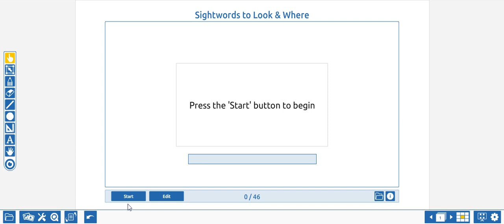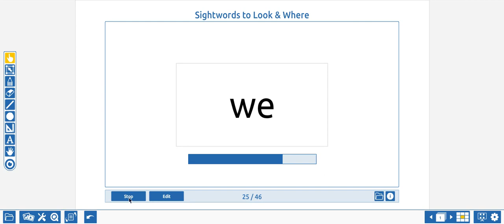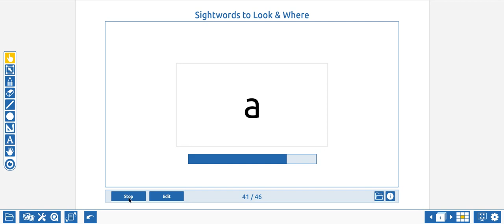Sight Word Flash Cards for Unit 9.3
Practice the sight words with these flash cards.
Unit 9.3